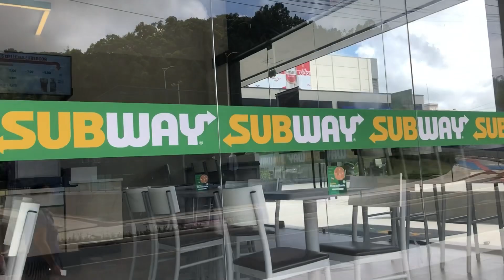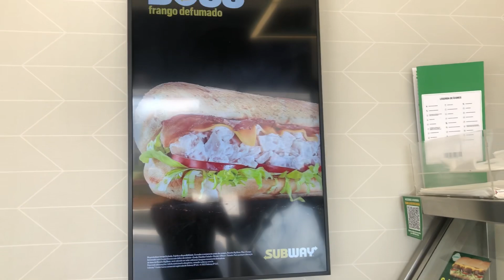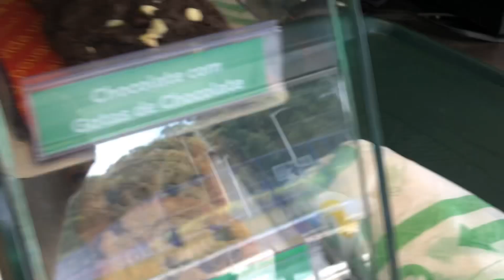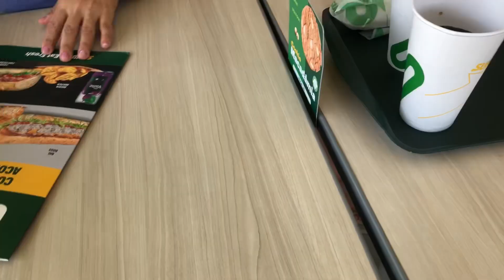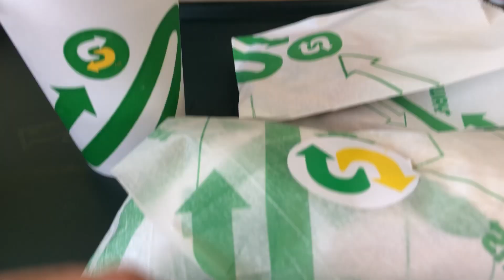ultimo dia del año Un lujo en brasil /las invité a ellas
Hola mis queridos amigos espero estén bien
 Hoy les traigo este pequeño vlog fui a comer e invite a mis primas esta es la reacción de mi primita al comer fuera de casa

 Besitos